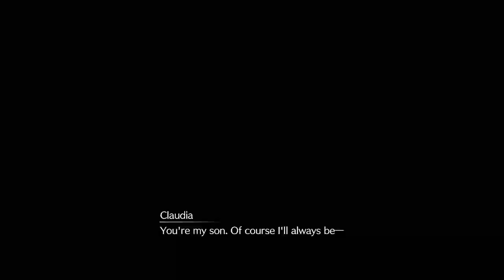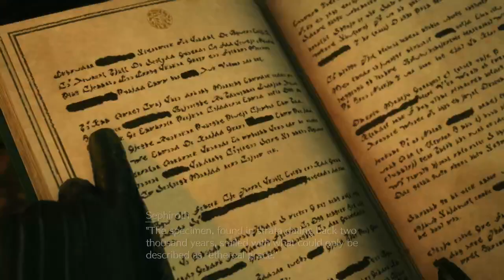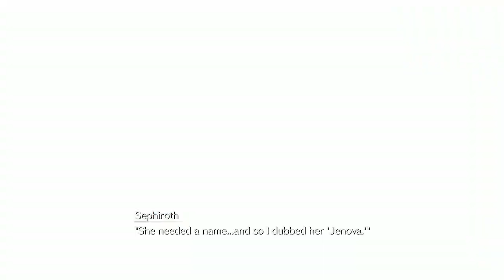Final Fantasy VII Rebirth - Let's Play Gameplay Walkthrough Part 3